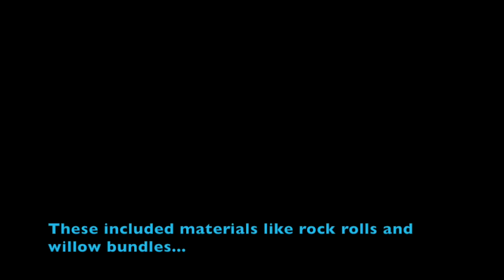Wepre Bank Repair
A time-lapse of the repair work carried out on a river bank in Wepre. This is an example of the many flood defence projects NRW are undertaking.